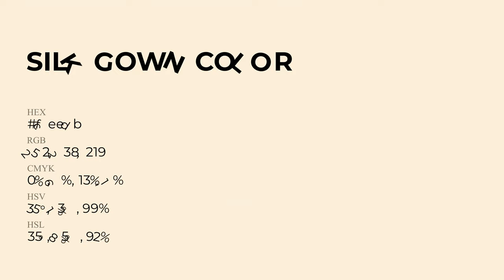Silk Gown color fceedb hex Cool Orange color fceedb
What color is Silk Gown ? fceedb hex, Cool Orange color fceedb

Hex fceedb Color Code is also known as Silk Gown color

Hex fceedb Color code in RGB color code model is created after adding 98.82% red color, 93.33% green color and 85.88% blue color.
Hex fceedb Color code in CMYK color (process color) code model is generated after subtraction of 0% cyan, 06% magenta, 13% yellow, 01% black.